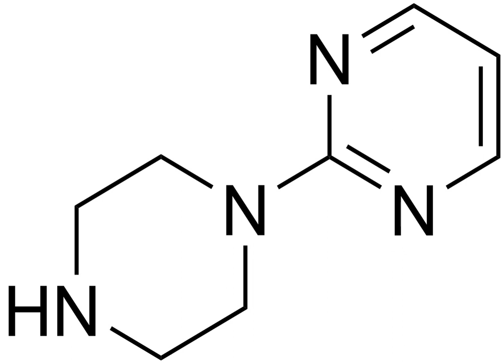Pyrimidinylpiperazine | Wikipedia audio article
This is an audio version of the Wikipedia Article:
Pyrimidinylpiperazine

SUMMARY
1-(2-Pyrimidinyl)piperazine (1-PP, 1-PmP) is a chemical compound and piperazine derivative. It is known to act as an antagonist of the α2-adrenergic receptor (Ki = 7.3–40 nM) and, to a much lesser extent, as a partial agonist of the 5-HT1A receptor (Ki = 414 nM; Emax = 54%). It has negligible affinity for the dopamine D2, D3, and D4 receptors (Ki  10,000 nM) and does not appear to have significant affinity for the α1-adrenergic receptors.